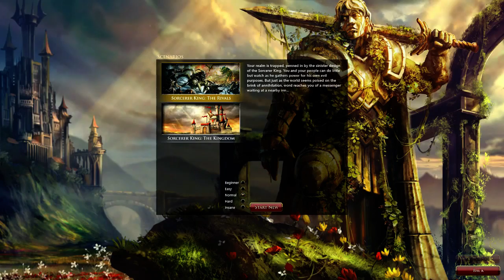IVATOPIA's let's play Sorcerer King Rivals episode 41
This is me IVATOPIA attempting to do a let's Play for Sorcerer King Rivals.

All rights to the game belong to the Developer: Stardock Entertainment

If you want more info on Sorcerer King Rivals go to there official